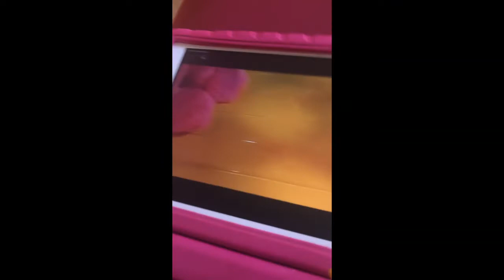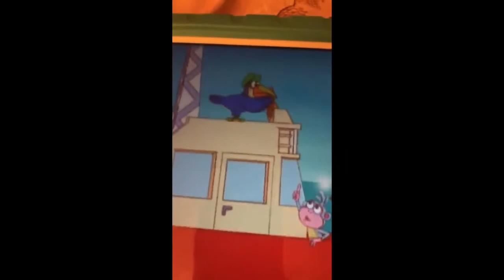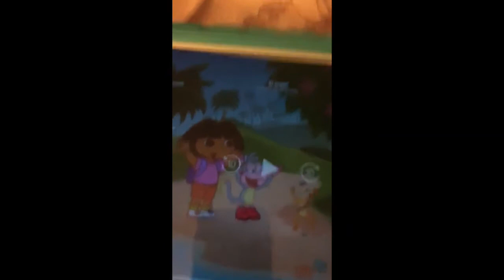Dora La Exploradora El Coqui